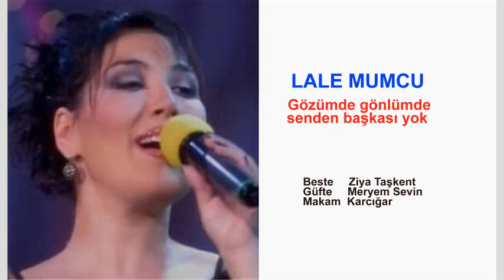LALE MUMCU Gözümde gönlümde senden başkası yok